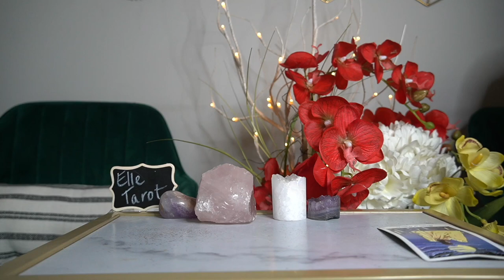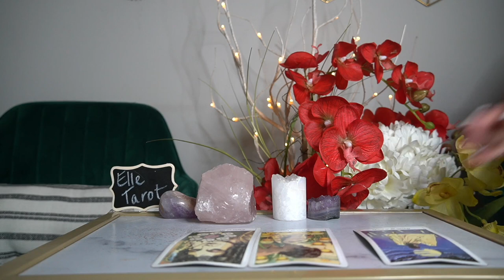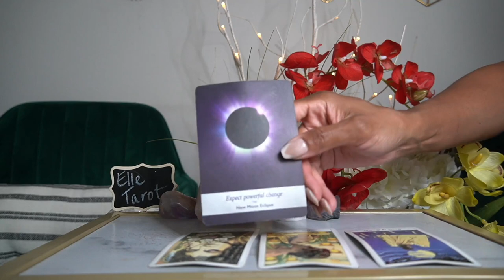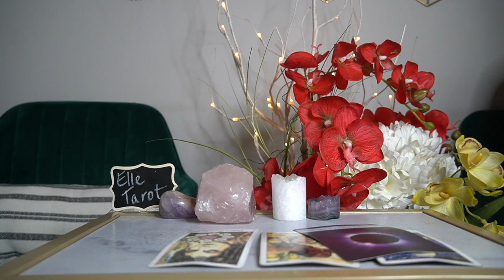SAGITTARIUS JUL 19 25 '21 WOW! CONGRATS!